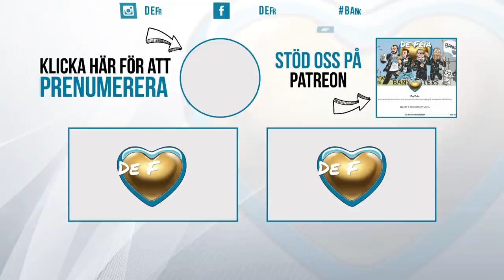Carl Norberg 2020-04-15 - Vad är nyttan av ett samhälle?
Redo för onsdagsmys?

Kina går ut med att de tänker hjälpa länder som drabbats speciellt hårt av både kronsjukan och svensk dominans inom ett visst område.

Om en månad ska en redovisning inlämnas till USA:s president om nationella säkerhetsintressen. Fokus ligger speciellt på Kina.

I Sverige råder den svenska inställningen att göra rätt för sig, i ett system byggt på räntebelagd skuld med evigt växande tillväxtkrav. Runebergs berättelse om den ståndaktige (envise) Sven Dufva som var aningen klen i sitt förstånd gör oss påminda. Kanske dags att sluta porträttera den karaktären så fullständigt?

Carl kommer sen in på läkemedelsindustrins moraliska agerande, till exempel neurosedyn och skandalen runt detta. Investors kopplingar och Nobelpriset, som även inom detta område används som opinionsbildning.

Sedan får vi veta den monetärmekaniska anledningen till att Svensk export faller.

Den unipolära ordningen håller på att bli multipolär. Oljepriset. Vilka är de parter som spelar för att motverka Djupa statens globala dominans? Israels regeringsbildning analyseras, där Netanyahu och Gantz visar att härska att söndra kan spelas åt båda håll.

Det politiska etablissemanget hamnar i allt sämre position. När det kommer avslöjanden att Huawei inte har utfört några dolda avlyssningar - vem kan det då ha varit?

Betänk andra länders position där det centrala nervsystemet - telekominfrastrukturen - men även hjärtat - kraftförsörjningen - är under utländsk (svensk) kontroll. Varför skulle inte det anses vara ett stort problem?

Expressens strategiska partner CNN har stängt ner Trump - hur skulle det emottas om en svensk kanal stängde ner Löfven?

Återigen dessa rymdödlor och bloddrickande familjer - uppenbarligen ska problembilden och målbilden undvikas, märkligt eftersom Arsenalsgatan 8C bevisligen dominerar i 180 länder. Varför adresseras inte detta konkreta faktum istället? Inte mycket bättre är det hos systembevararna, där fokus nu börjar flyttas till miljön, absolut inte bankerna.

Trump har gjort en på vanligt manér chockerande referens till Myteriet på Bounty, där Fletcher Christian gjorde myteri mot kaptenen William Bligh. Expertkommentarerna haglar...

När Ann Linde och Carl Bildt gör gemensam sak för att bevara globalismen och den unipolära strukturen, då är slutet nära och korruptionen pinsamt uppenbar.

Trump stoppar bidragen till WHO, varför?

Vad har gjorts för att dölja att bankernas balansräkningar världen över är proppfulla med värdelösa värdepapper? Någonstans kommer det att brista.

Magdalena Anderssons strategiska förmåga fortsätter slå med häpnad. Löntagarna ska nu räddas, men inga andra? Till exempel de som inte har lön?

Slutligen adresseras "det intellektuella haveriet" och hur det säljs in av tidningarna som att det har hänt precis nu. Vilken är den farligaste konsekvensen av att köpa detta?

Stöd oss:
SWISH: 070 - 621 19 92 (mottagare Sofia S)